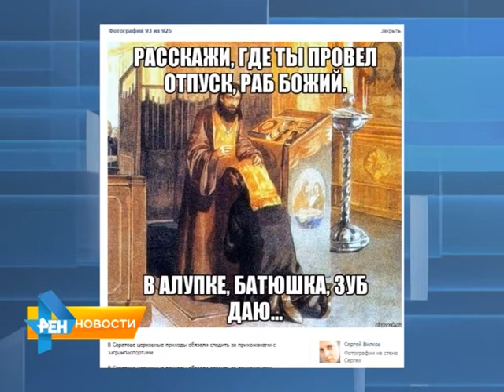Саратовского журналиста наказали за демонстрацию свастики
За демонстрацию свастики наказан сотрудник "Общественного мнения" Сергей Вилков. Напомним, представителя СМИ обвиняли в распространении фашистской символики. Материал вышел в эфир 22 апреля 2015 года.